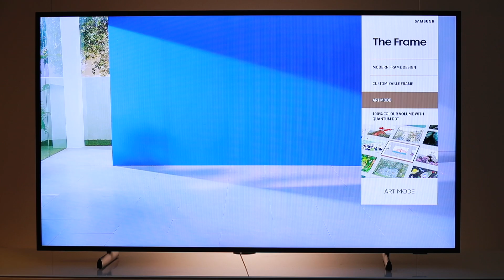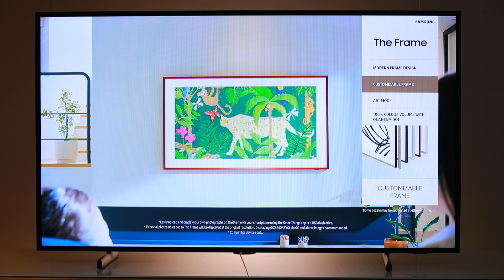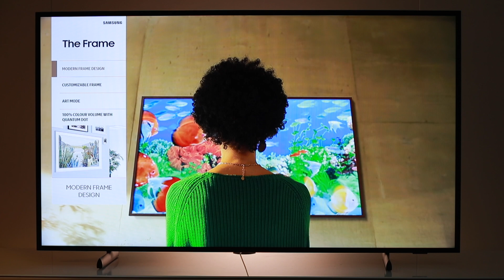PRODUKTVORSTELLUNG - SAMSUNG LS03A THE FRAME 4K TV 2021 - Thomas Electronic Online Shop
In diesem Produktvideo zeigen wir euch die überarbeitete 2021 Version des Samsung THE FRAME aus, den Samsung GQ50ls03A 4K QLED FRAME TV. Erhältlich ist der LS03A in 75", 65", 55", 50" und 43" (32" folgt später 2021):

Time Codes des Videos:
0:00 - Begrüßung
0:15 - Worum geht es im Video?
0:53 - Die technischen Details
2:29 - Das neue Design & neue Rahmen
4:06 - Der Art-Mode des Frame
5:22 - Die sonstigen Features & Gaming
6:27 - Unser Fazit
7:29 - Outro

Der neue 2021 The Frame überzeugt mit erstklassigem Bild und ist jetzt noch flacher:

In der neusten Auflage von Samsungs Gallery TV GQ-LS03A The Frame 2021 kommt Samsungs neuste Generation des Quantum Prozessor 4K zum Einsatz. Diese aktualisierte Generation ist 2021 noch schneller und präziser in der Bearbeitung und Skalierung von Inhalten und Signalen.

Auch die letztes Jahr eingeführte Adaptive Picture Funktion ist wieder mit dabei. Mit Dieser gleicht der neue Samsung The Frame das dargestellte Bild optimal mit den Lichtverhältnissen im genutzten Raum ab und passt die dargestellte Helligkeit in jedem Bild individuell an. Die größte Neuerung ist 2021 die Reduzierung der Gerätetiefe des Frames. So hat Samsung den Frame 2021 um 50% flacher gemacht, von 45.8mm auf 24,9mm. Somit ähnelt der Frame dieses Jahr nahezu einem echten Bild/Gemälde. Für diese neue flache Bauweise hat Samsung auch neue Rahmenfarben und -formen entwickelt. Darüber hinaus kann der Frame, sofern verwendet, über die Standfüße 2021 in der höhe verstellt werden, um etwaige Soundbars darunter platzieren zu können.